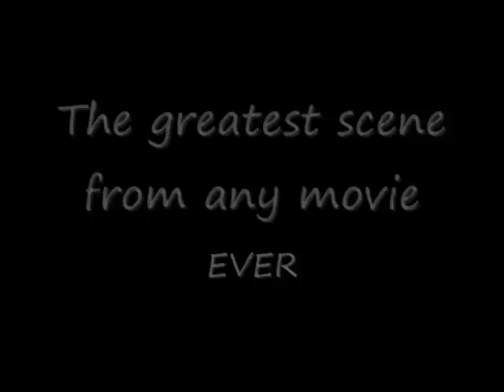The Brother from Another Planet(best scene)